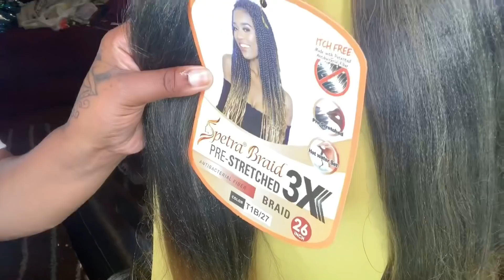Did someone say tribals?? Ft. Ez braid spetra hair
What’s up my bosses!!! Watch me slay these tribals!!
What I used: 2 multipk(3) spetra prestretched braiding hair..
Jam(strong hold)
Vigorol mousse

All items came from my local beauty supply!!
Fb: shrecka shonta Dixon
Snap: mrsrecka